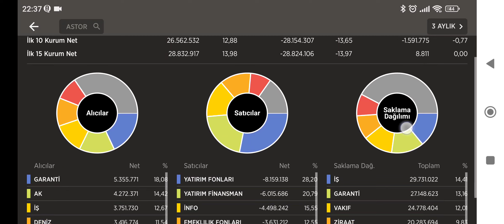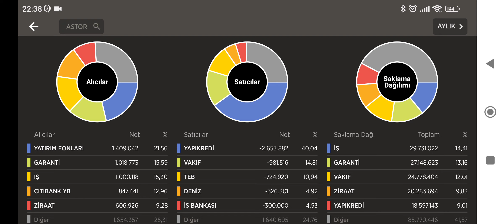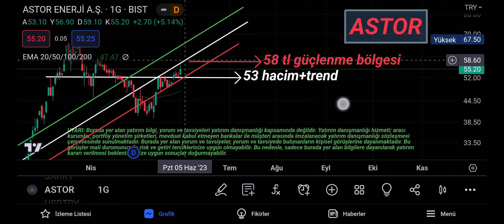ASTOR TEKNİK VE TAKAS ANALİZİ, HİSSE YORUMU VE ÖNEMLİ DESTEK&DİRENÇ SEVİYELERİ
100.000TL Sanal Para ile Borsayı Deneyin, Risk Almadan Deneme Hesabı ile Borsa İşlemlerini Keşfedin!